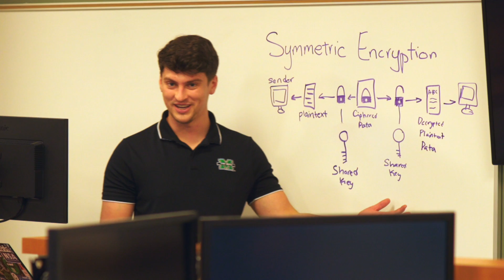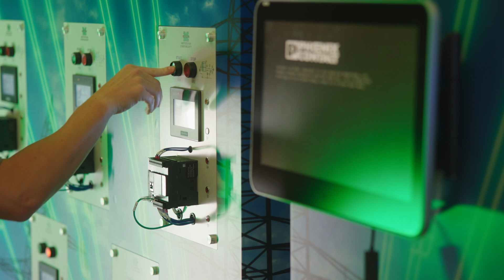"You can't get this experience anywhere else" | Institute for Cyber Security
Discover our cutting-edge Cybersecurity program and learn how to defend against the latest digital threats. Whether you're looking to start a career in cybersecurity or enhance your skills, this program equips you with the tools and knowledge to protect the world’s information systems.

Find out more about available scholarships, majors, campus visits and applying